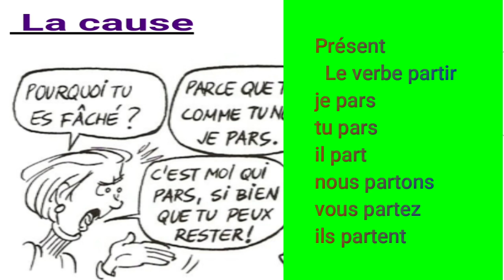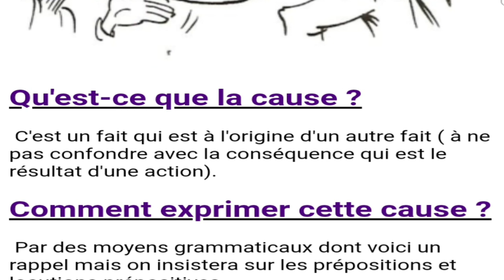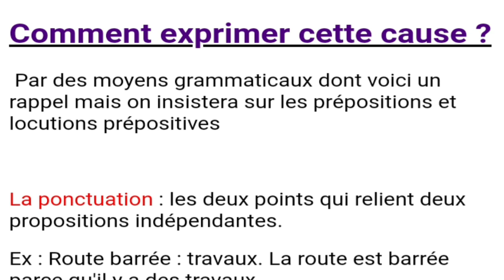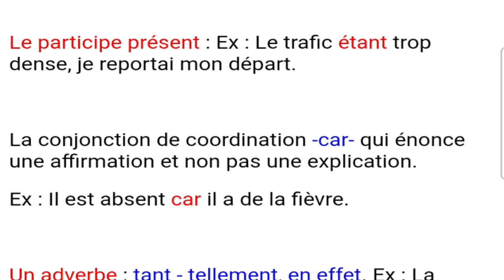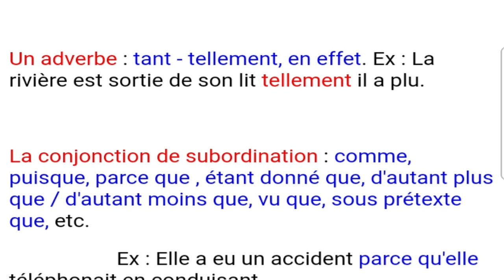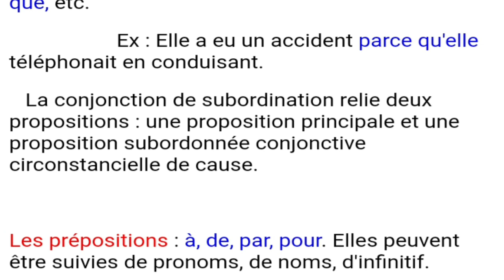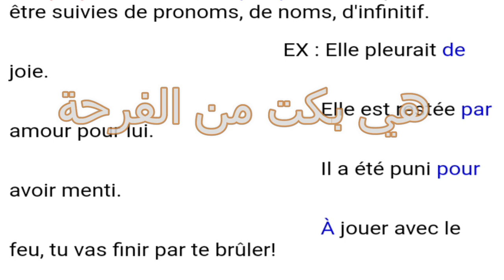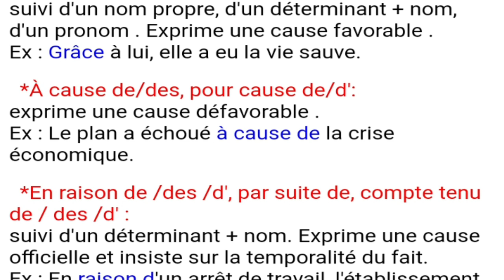Expression de la cause, Grammaire 1/2